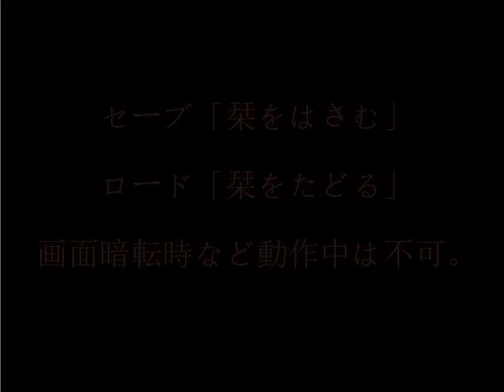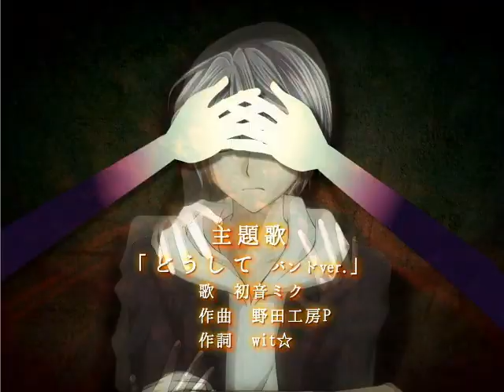延命病棟実況part1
ゲーム音量大きめになってしまったので今回は多めにみてください( ；´Д｀)次回からは調節します

※このゲームには暴力・死亡シーンやグロテスクな表現が多数含まれております。

それらの事柄を嫌悪される方・また脅かす演出が多い為、心臓の弱い方はご視聴をご遠慮ください(*'▽')

傷心した心が生む悲劇。

そして、増え続ける犠牲者。

悲しみの連鎖を、その手で引き止めろ。

舞台は夏の病院。
主人公の命衣は、ある夢を持っていた。
その夢を叶えるために日々努力を続けていたが、
ある日突然、不運な事故に遭い、この世を去る。
夢を叶えられなくなったショックと恨みで
命衣は人間としての綺麗な心を失う。
悪魔と化した命衣は延命少女と呼ばれ、
現実世界でたちまち噂となった。
現実世界で異変を感じた嵐たちは
病院に潜入、その怪奇現象を解決しようとする。